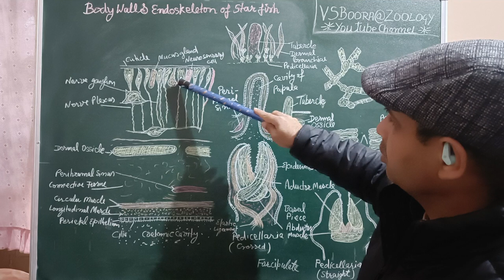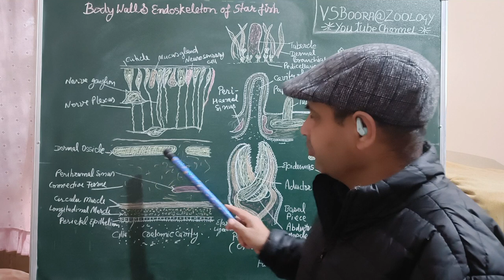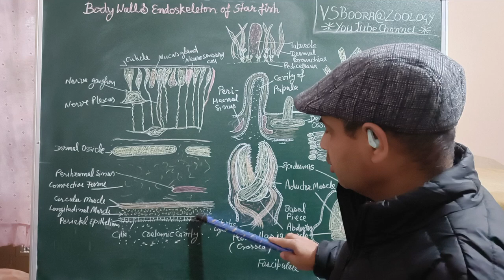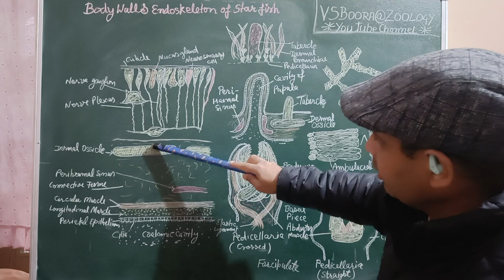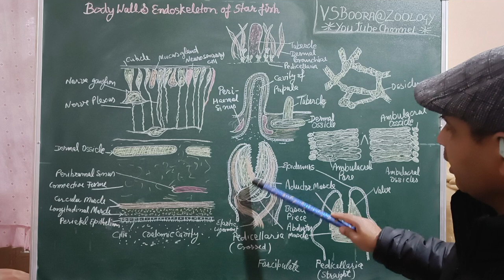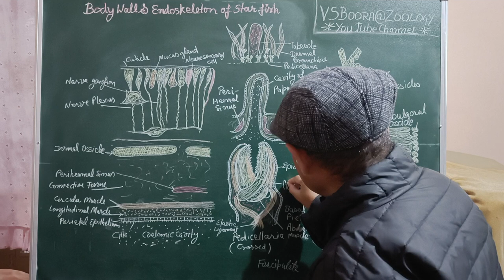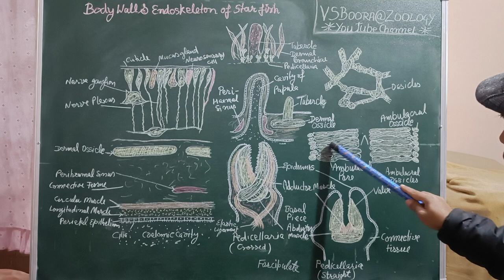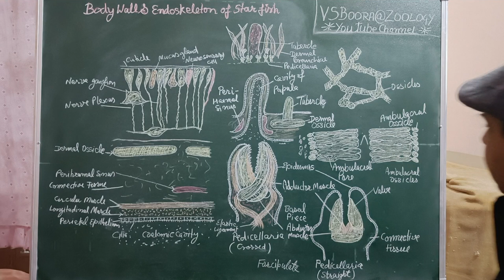Body wall and Endoskeleton of Star Fish#vsboora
Body wall and Endoskeleton of Star Fish#vsboora#vsboora@zoology#general
Quick facts about these diverse echinoderms with unique methods of eating. The sea star (starfish, Asteroidea). Starfish facts! You may recognize these as Peach from Finding Nemo and Patrick from Spongebob. You might even finding them walking on the beach.

By American Museum of Natural History

Hawaii’s Sea Creatures: A Guide to Hawaii’s Marine Invertebrates
By John P Hoover

Sea Stars of British Columbia, Southeast Alaska, and Puget Sound
By Philip Lambert, Royal British Columbia Museum

Sea Stars
By Rebecca Pettiford

Guide to Marine Life: Caribbean, Bahamas, Florida
By Marty Snyderman, Clay Wiseman
By Twilight Zone Expedition Team 2007, NOAA-OE. - NOAA Photo Library: reef3859, Public Domain,
By AlexEng - iPhone camera photo taken at Long Marine Lab's Seymour Discovery Center; Shared on reddit at

Tammy Swart

 • Starfish On The Move
Aneel Ahmed

 • Echinoderms Sea Star Time lapse  Eati...

 • Echinoderms   Sea Star Time lapse   E...
Roser Gari Perez

 • Harlequin shrimp hunting a sea star
Jeff Meyer

 • Snorkeling Navarre Beach, May 14, 2016
NOAA Sanctuaries

 • Nancy Foster Expedition 2016: Seastars

 • Sea stars in Olympic Coast National M...
R Dunn

 • A Large Purple Starfish on the Move

 • Starfish larva
ApprenticeManatee

 • Cushion Star